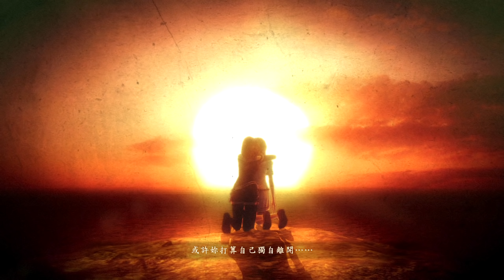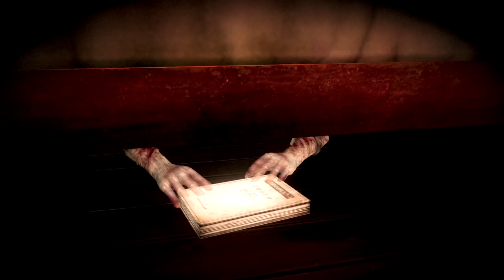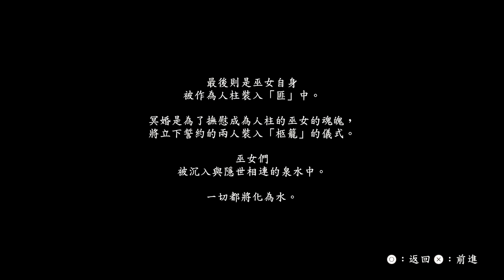零～濡鸦之巫女 Part 12 - 一個男人該做的事【PS5中文】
《零～濡鴉之巫女》是日式心理恐怖遊戲零系列的第五作。於2014年九月由任天堂發售。不但是繼前作〈零～月蝕的假面～》後睽違六年的新作，同時也是該系列首次使用任天堂新式機種Wii U的獨家作品。這是一個以日上山為舞臺，由夕莉，連，還有深羽，三人編織而成的怪異幻想奇譚。虽然山间泉涌、草木丰沛，但这是一座只有意图自杀者才会造访的死亡之山。进入山中便如同陷入人鬼两界边缘的逢魔之时。传闻引诱人走向死亡的“濡鸦的巫女”所支配，现在成为自杀胜地.

Fatal Frame V: Oracle of the Sodden Raven, known as Zero: Nuregarasu no Miko (lit. Zero: Wet Crow Shrine Maiden) in Japan, is the fifth instalment of the Fatal Frame series.The main character, Yuuri Kozukata, works at an antique shop and is able to see the "shadow" of objects she touches and can bring people back from "shadow world." Yuuri's gift is the reason she distances herself from other people but she also uses it to help others find lost items or missing people when they come asking for help.

關注老吳IG: kopilaowu